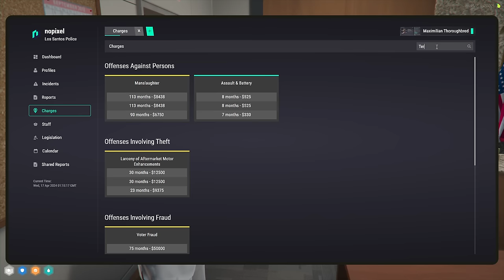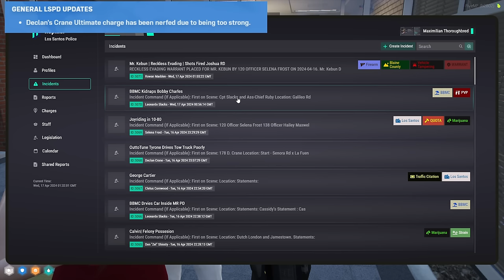MOONMOON VOD - APRIL 16 2024 PART 1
Stream Title: da FREAKIN mayor | NoPixel

00:00:00 Grand Theft Auto V

00:00:00 Grand Theft Auto V

00:00:00 Grand Theft Auto V